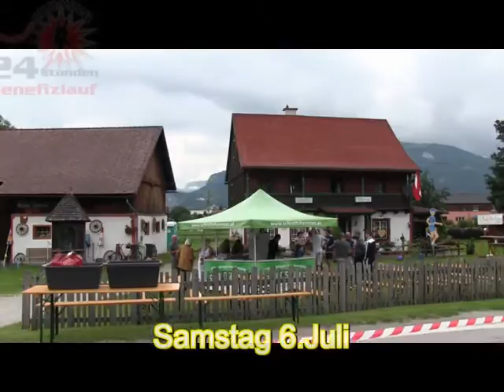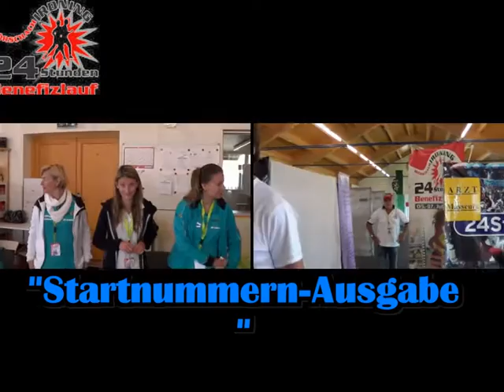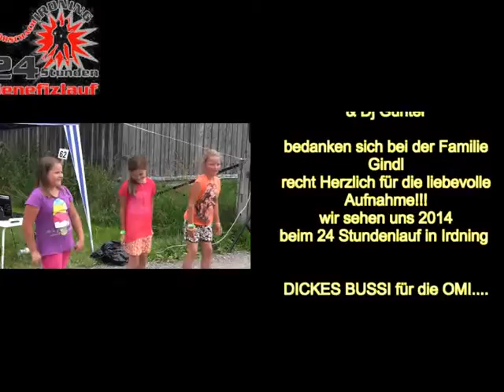24 Stundenlauf Irdning 2013